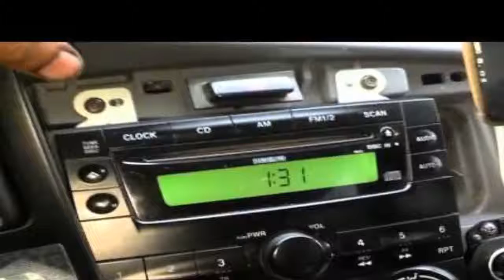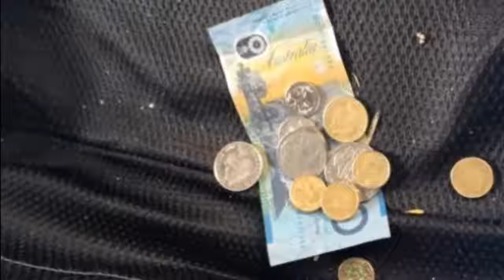Un ladrón muy generoso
Si hubiera una competencia para peor ladrón del mundo, podría ganarla el que se llevó el estéreo de un tipo llamado Tom Drury, quien encontró su carro sin estéreo una mañana